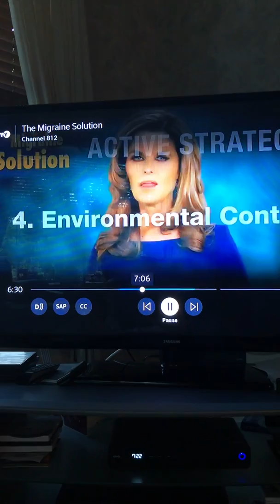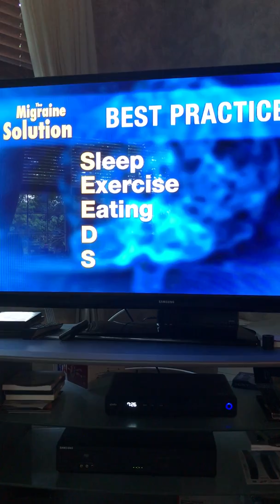Migraine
Vido on Migraines.  The migraine solution (portion of video)